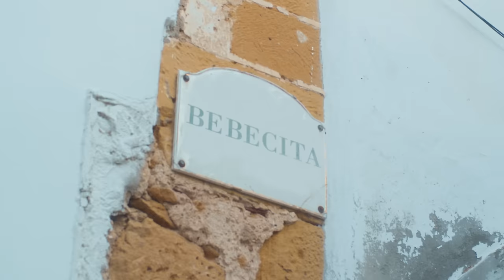Yanns - Bebecita (Clip officiel)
Inclus dans l'édition physique "Pays des Merveilles" dispo le 27 mai

By : Visionnaires / Prodige Music
Réa : Benjamin Auriche
Mix/master : FLASHPRODUCTIONS
Prod by : Totobeats / Matthieu Tosi